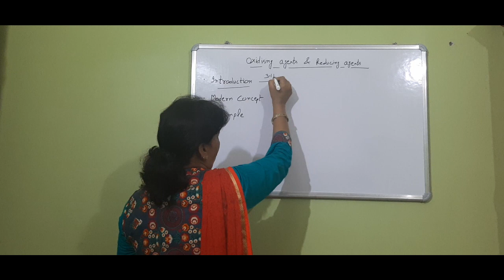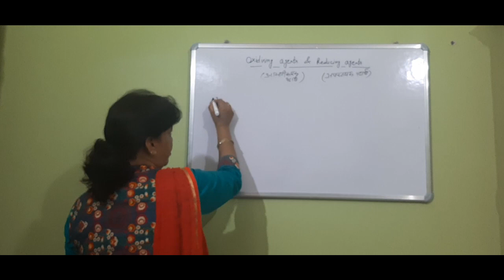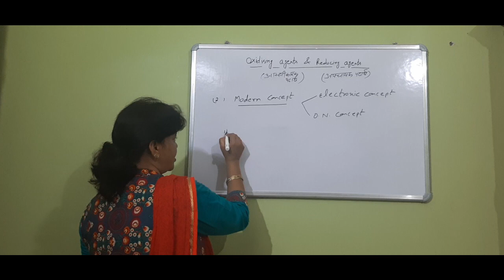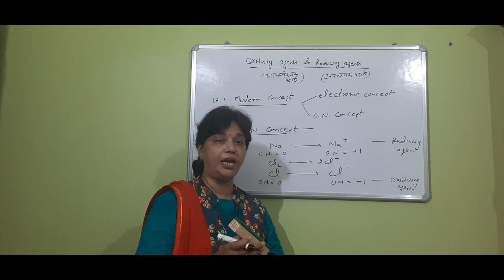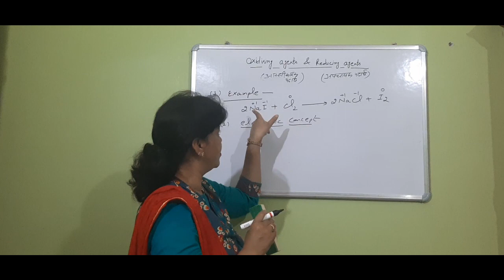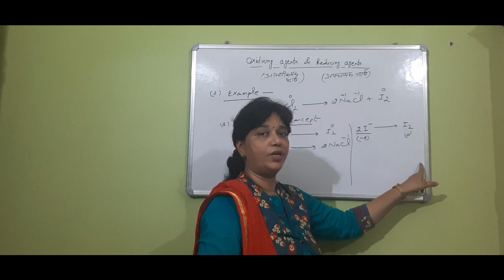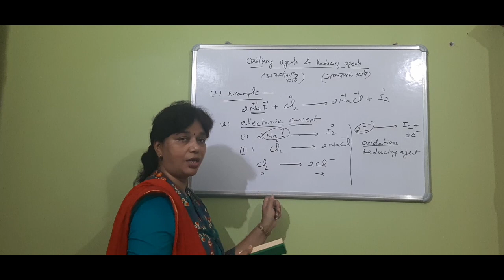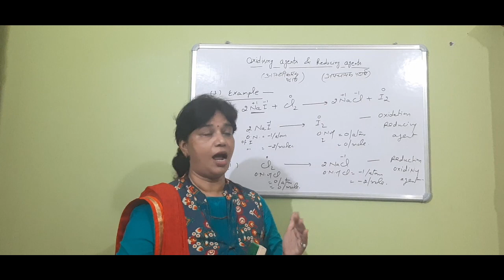Oxidising and Reducing agents- Shikha Gupta